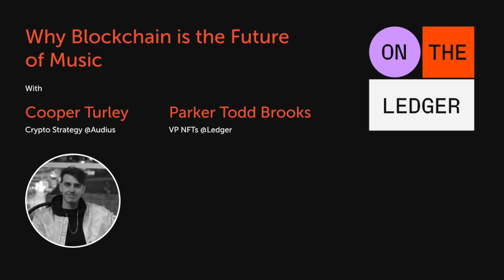Why Blockchain is the Future of Music, w/ Cooper Turley & Parker Todd Brooks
How will blockchain technology & NFTs revolutionize the music industry? Why is Web 3 the best thing that could ever happen to artists & creators ?

On The Ledger explores music in the era of decentralization and NFTs with the inspiring Cooper Turley and Parker Todd Brooks.

Cooper is a crypto strategist at Audius, a decentralized music platform that is owned and governed by its creator. Parker is currently Ledger’s VP of NFTs, and was formerly the Head of Dance and Electronic Artist Relations at Apple Music. He’s focusing on bringing the benefits of non-fungible tokens and self custody artist communities.

Listen to their inspiring thoughts and glimpse into the future of music & entertainment.

0:00 Intro - blockchain & music
2:47 Where does the creator economy come from & how would you explain it?
4:56 Why did you choose to join the Web 3 revolution?
7:59 How and why does Audius put creators first?
13:39 Why is self-custody so important and how do you think it will evolve?
17:25 The Ledger Forecast
24:20 What is a future innovation that you’re excited about?
25:19 A tip for a crypto first-grader?
28:20 Wrapping it up